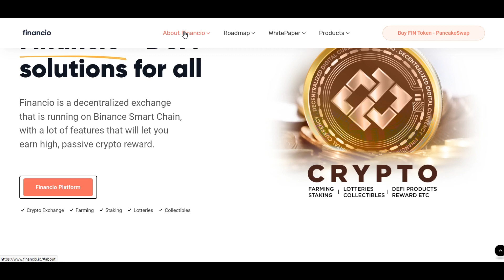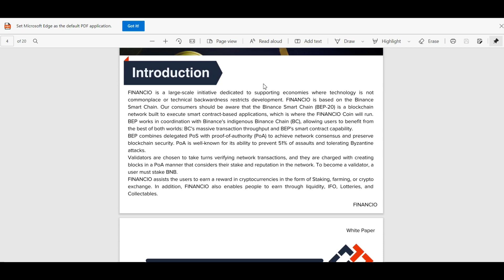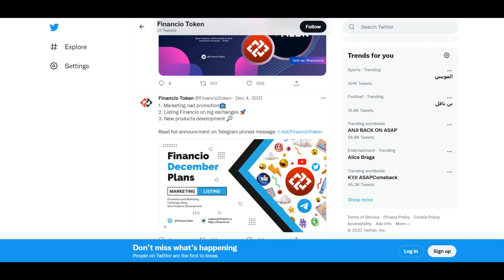Let's Learn More About The Financio Project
The FINANCIO platform, which is powered by AI and Blockchain technology, provides a wide range of services like investment banking, asset management, payment solutions and decentralized exchanges. By using the FINANCIO platform you can transact your digital assets in an efficient manner. The service will also provide a wide variety of financial services to its users who can be people or institutions.

Owner:

Telegram Username: @scribble2
BEP-20 Wallet Address: 0xDd2f54eb7A6918011Ee03BD0b5495E498e580a56